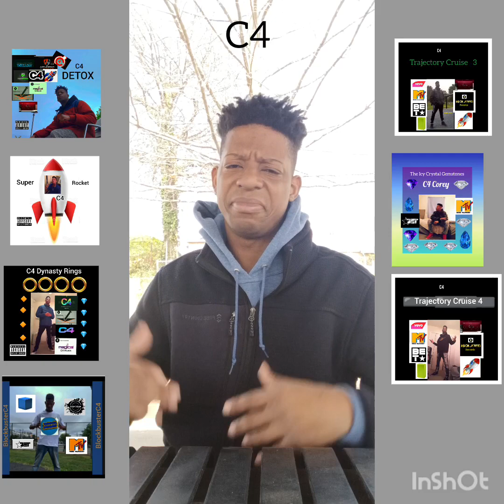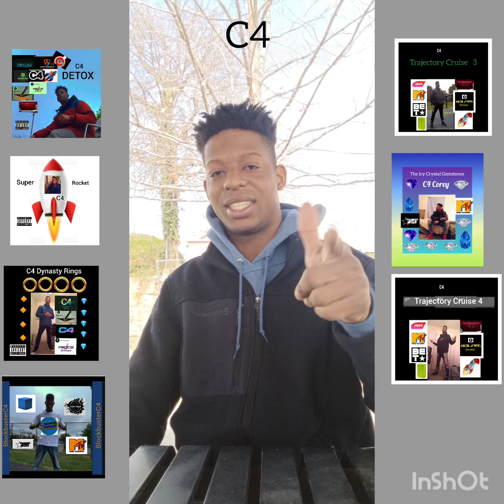C4 Corey reflects on the Septenary of his rap albums. 7 Albums history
C4 Corey latest news